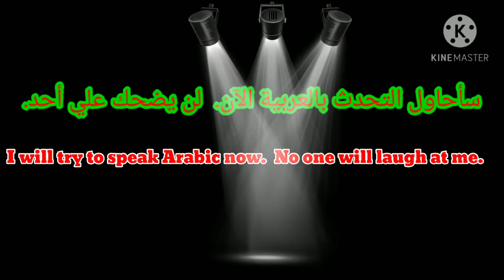Chicken Sandwich by Mamun Sagar.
# How to make chicken sandwich?
The best chicken sandwich...
Step 1:
Chicken breast 1 pc
Seasoning with salt and black pepper. Then fry until golden brawn colour..
Step 2:
Make tomato chatni..
Some tomatoes,onion,green chilli.
Olive oil, salt & peeper
After gas of mix some fresh basil with cooked tomato chatni..
Step 3:
Make sauce..
2 tsp mayonnaise
1 tsp mustard mix them well
# Gmail : mdsagar806@gmail
To get for another video..